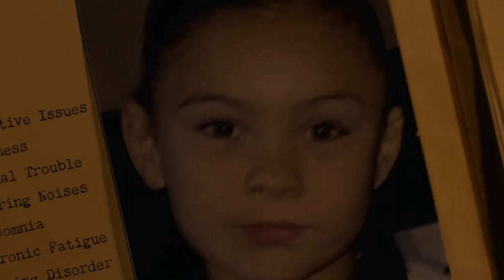THE WALKING DEAD Franchise – New Trailers from Comic Con (2023) Andrew Lincoln, Lauren Cohen HD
Watch the new trailers for the upcoming The Walking Dead Franchise including Daryl Dixon, The Ones Who Lived & Dead City.

00:00 The Walking Dead: Daryl Dixon Trailer
02:06 The Walking Dead: The Ones Who Live Trailer
02:38 The Walking Dead: Dead City Season Finale Trailer
04:01 The Walking Dead: Dead City Season 2 Teaser Trailer
04:40: Fear The Walking Dead: Watch All Seasons Trailer